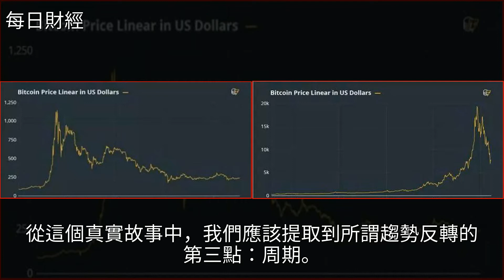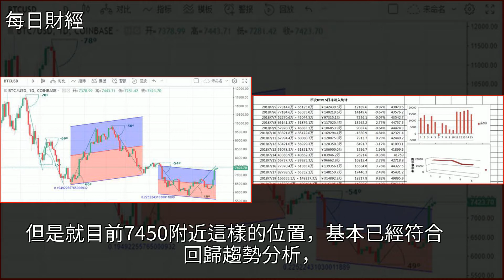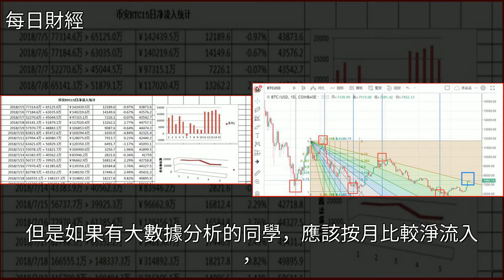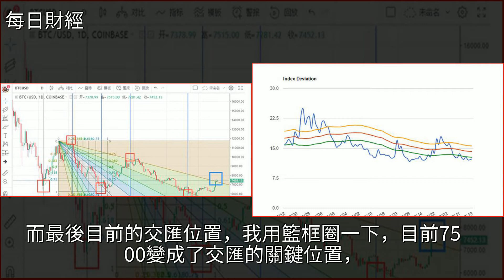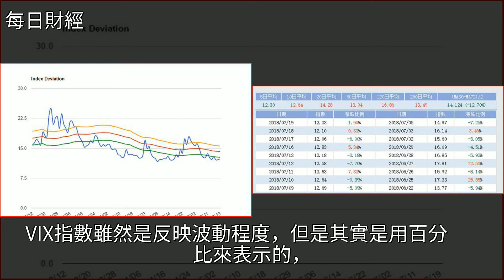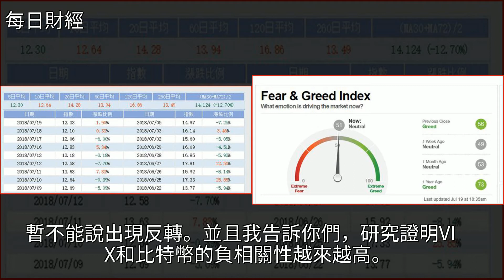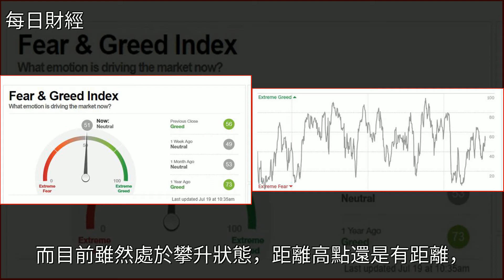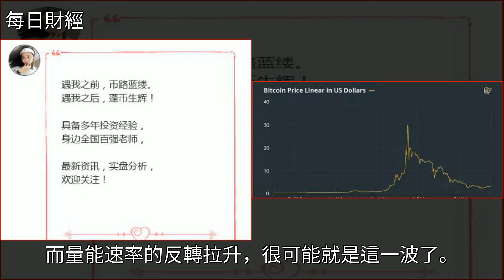「深度長文」深入研討如何看待比特幣的反轉或反彈？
「深度長文」深入研討如何看待比特幣的反轉或反彈？數字貨幣,比特幣,美股,投資,大數據「深度長文」深入研討如何看待比特幣的反轉或反彈？數字貨幣 比特幣 美股 投資 大數據